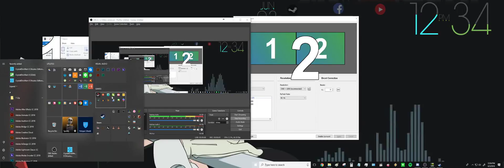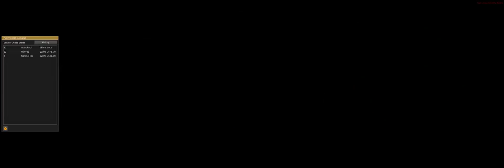Euro Truck Simulator MP - Mabar #2 IPCBF Gaming Discord Full (Pt1)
Gameplay full tanpa di edit selama kurang lebih 4 jam.
Dibagi menjadi 2 part berhubung kondisi storage tidak bersahabat.
Ini adalah part 1 nya :)